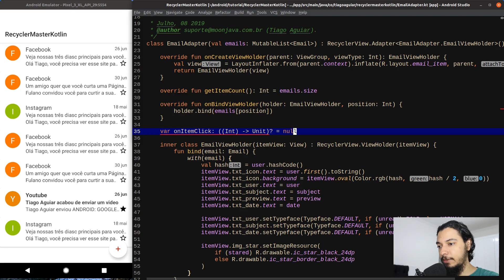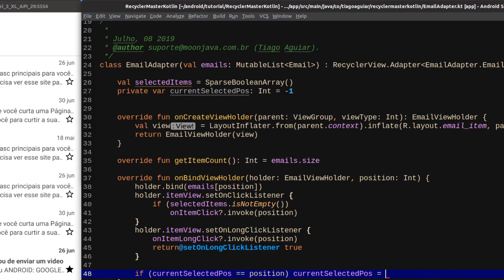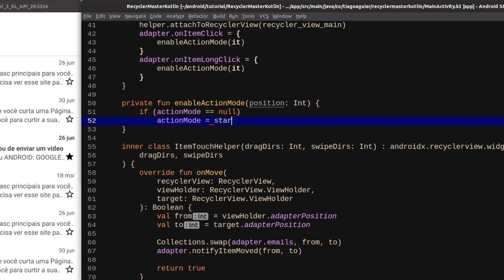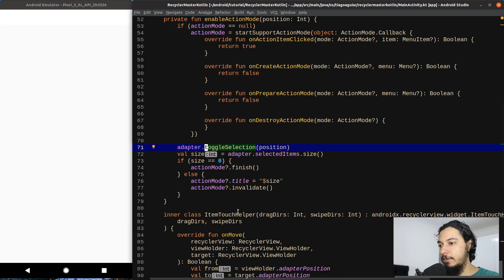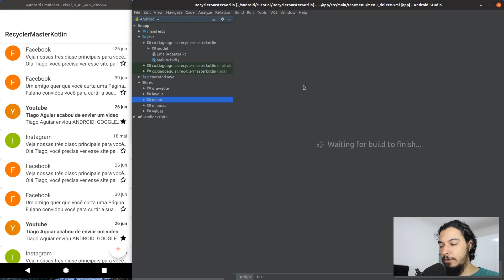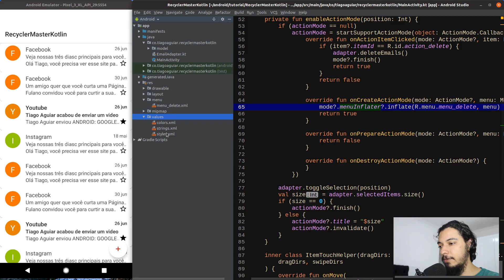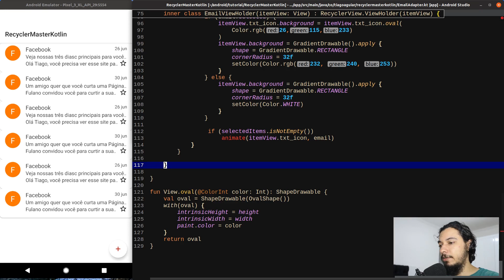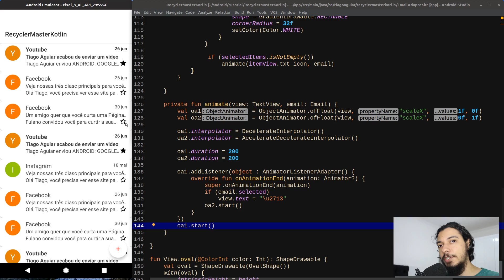ANDROID: RECYCLERVIEW | DELETE MULTIPLE ITEMS | KOTLIN E ANKO #6 - FINAL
Nesta série de videos você vai aprender a dominar a recyclerview do Android usando o Kotlin. Listar coleções na recyclerview, usar swipe para excluir itens, reordenar itens com drag-drop e excluir em batch, usando o multiselect da recycler view.